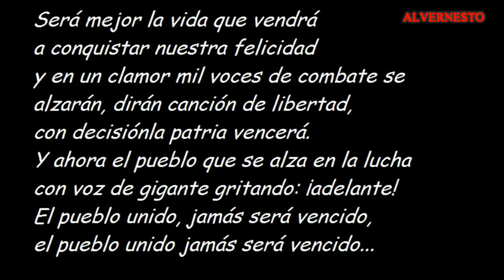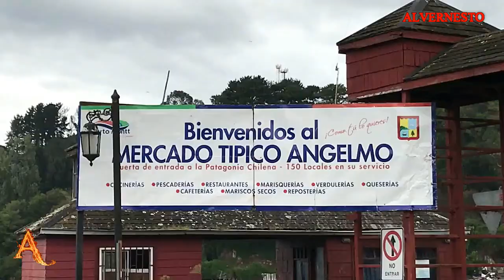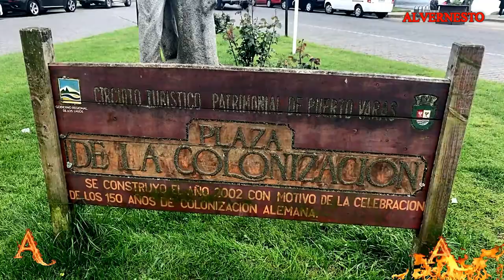THE PEOPLE UNITED WILL NEVER BE DEFEATED Giovanni Mirabassi, Andrzej Jagodzinski Trio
JAZZ40ALVERNESTO
CONCEPCION CHILE